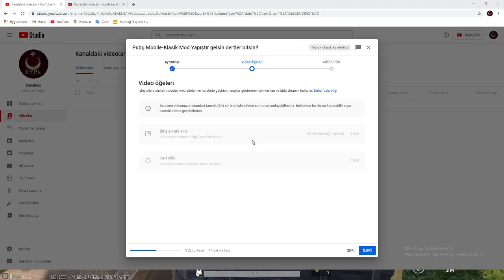Ekiple VS !!! - Pubg Mobile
PUBG Mobile da bugün ekip ile vs attık gayet eğlenceli bir maç oldu iyi seyirler dostlar takipte kalın.